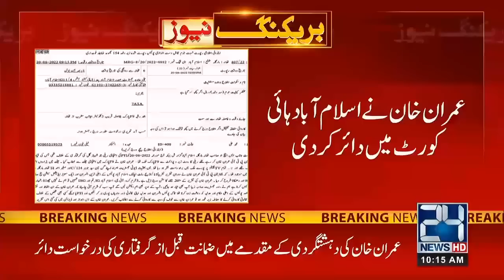Shocking !! Huge "Surprise " For Imran Khan In Court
24 News HD Is One Of The Leading News Channels Of Pakistan Bringing You The Latest Current Affairs From Pakistan And Around The World.  Live National Assembly ,Senate Session And Current Affairs